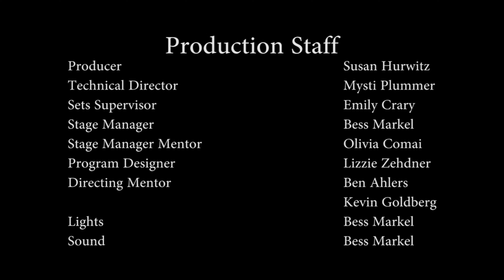Exhaustion, Apathy, and Anguish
Pioneer Theatre Guild presents Student Productions 2016. Each play in Student Productions is written, directed by, and acted in by students.